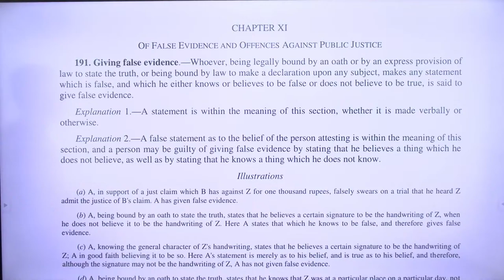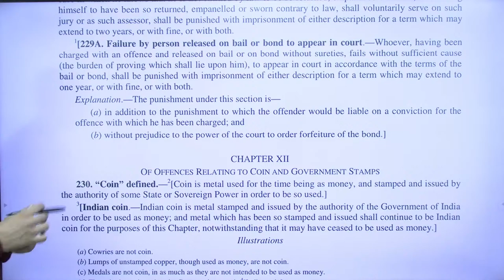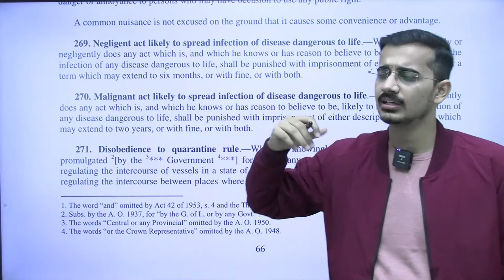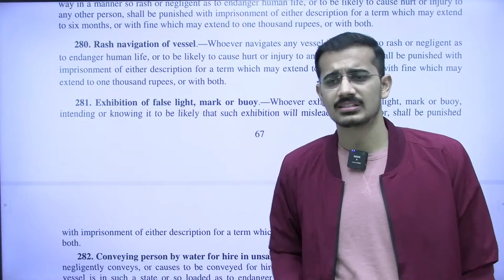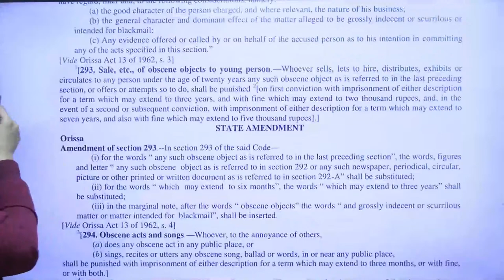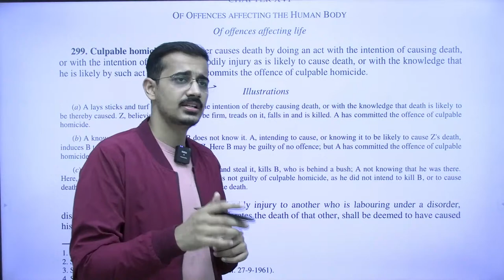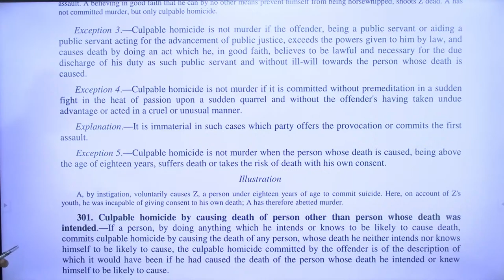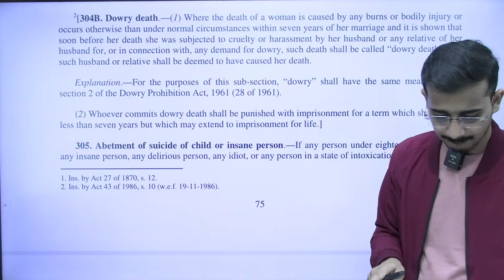MPCJ 2023 CRASH COURSE: Indian Penal Code Classes for MPCJ 2023 Exam Preparation (PART-4)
MPCJ 2023 CRASH COURSE: Indian Penal Code for MPCJ 2023 Exam Preparation (PART-4)

Greetings, esteemed Judiciary Aspirants! Exciting news awaits as the Madhya Pradesh High Court has recently announced the MPCJ 2023 Exam. In light of this golden opportunity, Law Prep Judiciary proudly presents a 45-Day Crash Course specifically tailored for MPCJ 2023. Our comprehensive course ensures best preparation and thorough revision leading up to the MPCJ Exam Date. Fasten your seatbelts and join us in this Live Session, the inaugural one for MPCJ 2023, commencing with English. Let the journey to success begin!

Introducing our highly anticipated Judiciary Preparation program by Law Prep Tutorial. As the unrivaled leader in producing the highest CLAT results for an impressive 23 years, we're now extending our expertise to help you conquer the realm of judiciary exams with unwavering confidence!